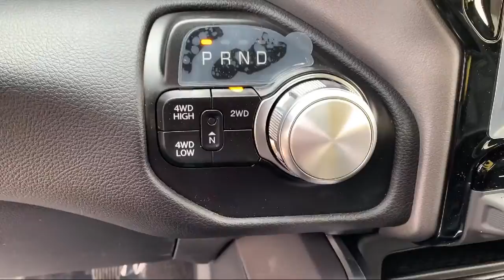2021 Ram 2500 Laramie Elk Grove Sacramento Roseville Folsom Rocklin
2021 Ram 2500 Laramie Stock Number: 65066D Vin:3C6UR5FJ2MG674941.

8575 Laguna Grove Dr.